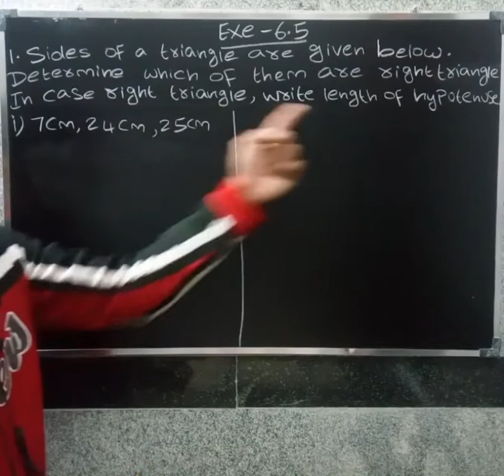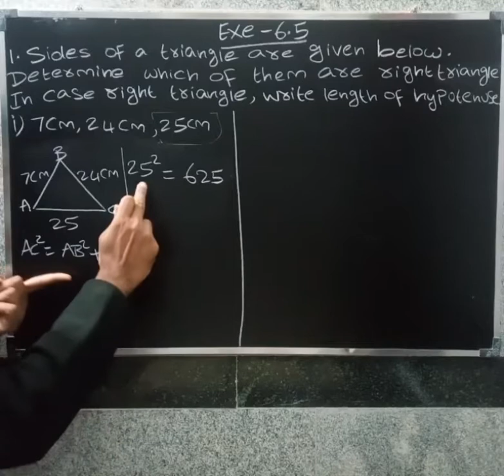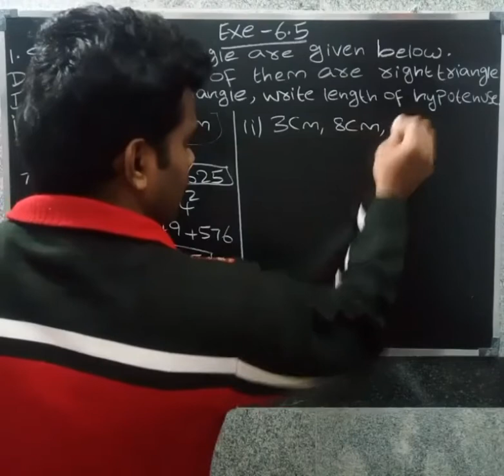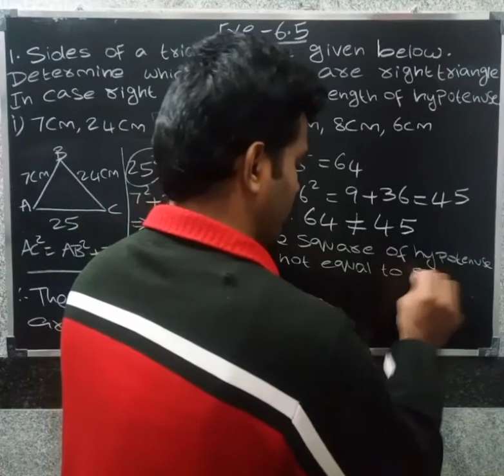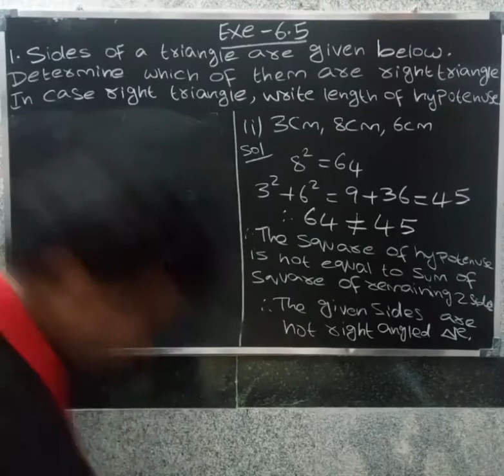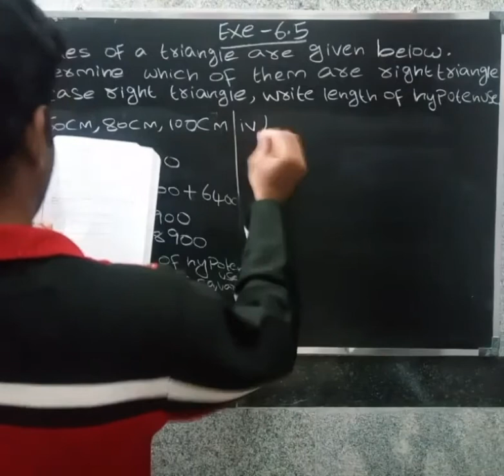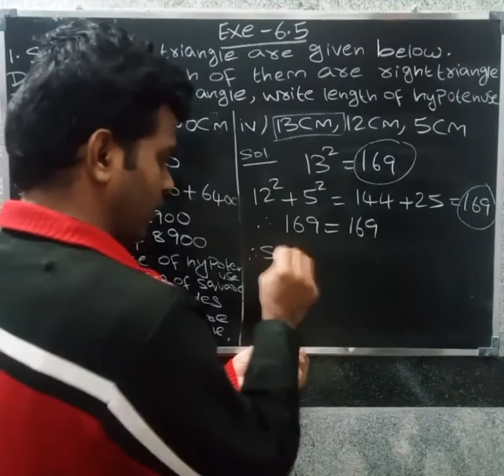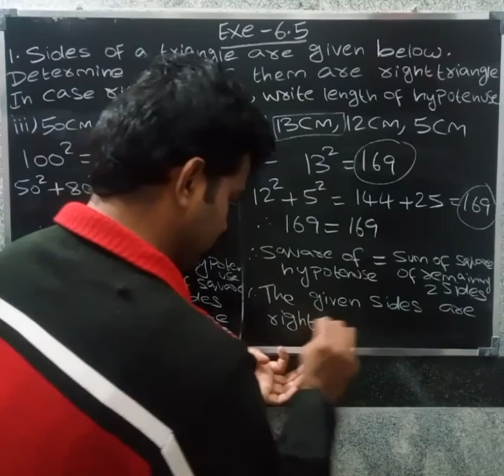CBSE CLASS 10 MATHS IN TAMIL | CHAPTER-6 | TRIANGLES | Exe - 6.5 | Q.no 1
Problems based on Pythagoras theorem#cbse 10 maths cbse 10 maths in tamil #10 cbse maths #10 cbse maths tamil cbse class 10 maths in tamil cbse class 10 maths cbse tenth maths cbse tenth maths in tamil #